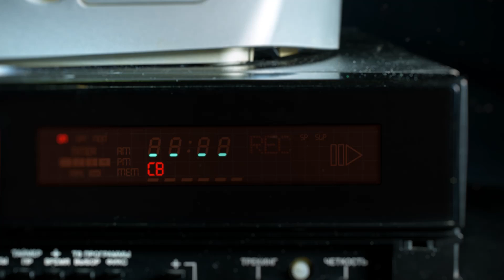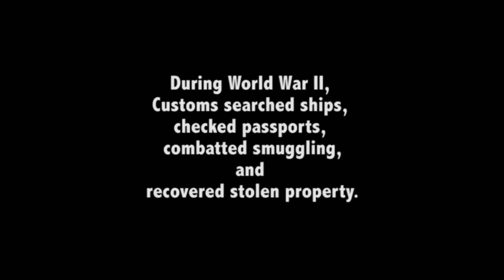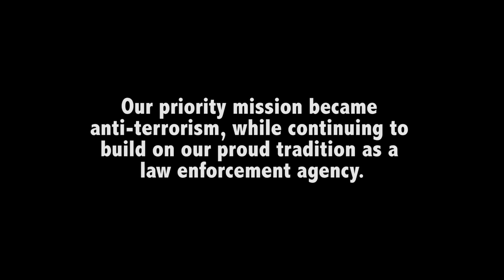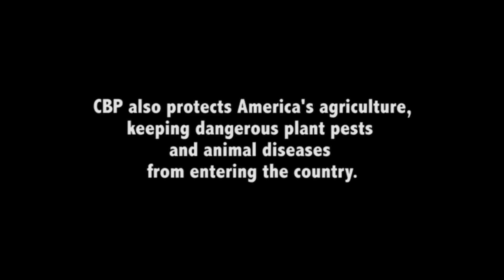A Legacy Continues - 234th U.S. Customs Anniversary - CBP Throwback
On July 31, 1789, the Fifth Act of the First United States Congress created a field organization of customs collection districts under the direction of appointed collectors of customs. Thirty-two days later, the Department of the Treasury was established on September 2, 1789, and the regulation and control of the collection districts and collectors was placed under the direct management of the Secretary of the Treasury. This agency performed a variety of border security duties, chief among was collecting the tariffs that funded government operations. Thus began the history of the U.S. Customs Service, the oldest of the legacy agencies that in 2003 were united as U.S. Customs and Border Protection.